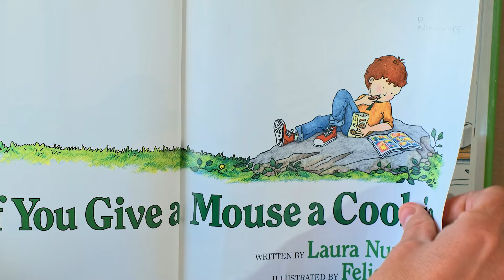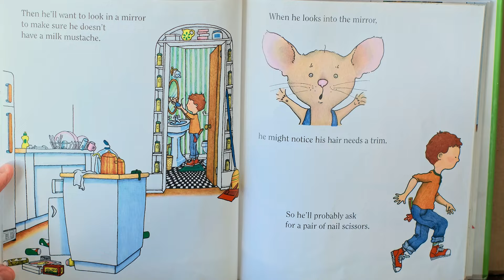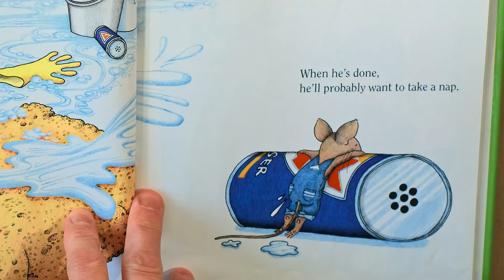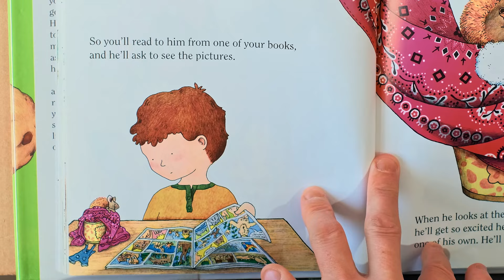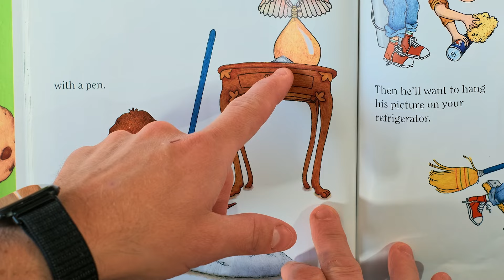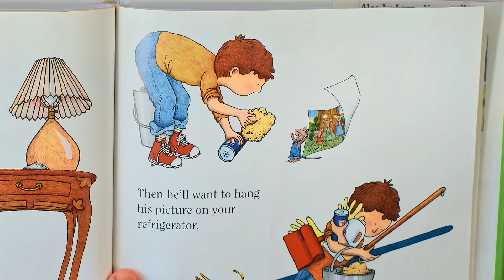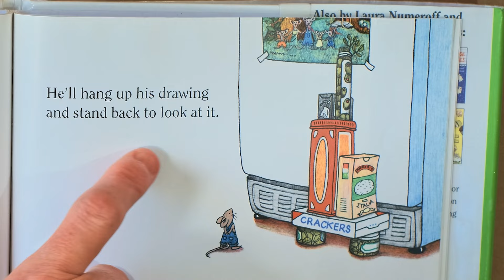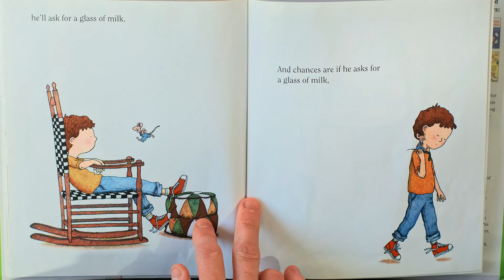Milk and Cookies are a Real Mess!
I read this book aloud for kids to enjoy with parts acted out: blowing bubbles in milk, how to have a milk mustache or a cottage cheese mustache or a whipped cream mustache, signing an art project, and taping it to the fridge. Picture books like this are a wonderful way to teach and entertain young children who are learning to read. I try to make storytime fun. This was a messy video to film with a lot of mopping and washing after just like in the story. Making friends with a mouse proves more work than the little boy thought. One thing leads to another as he follows the little mouse all around the house cleaning up messes and getting new things that he demands. It's a classic story told with some added jokes by me. I hope your family enjoys this.

You can buy a copy of If You Give a Mouse a Cookie by Laura Numeroff, illustrated by Felicia Bond at this Thrift Books
Thrift Books is a site I've just recently started using. Their prices are extremely affordable and their shipping was not slow like I first feared seeing that one book I ordered that's no longer in print was scheduled to arrive in a month. It showed up at my door 4 days later instead. They're worth a look if you want to buy some books at a much better price than you can find them new. It's a great way to build your bookshelf on a budget.

The music in this episode is Carmen María and Edu Espinal - Ratatouille's Kitchen.